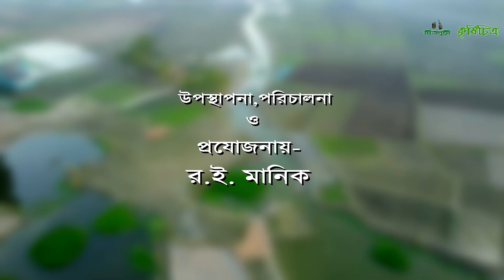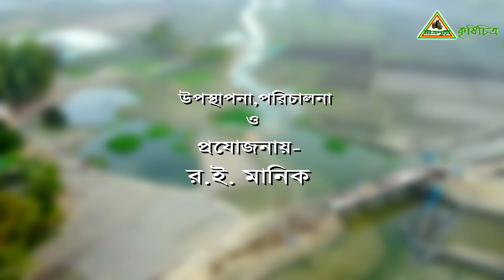555-এবার দেখুন গরুর রাজধানী রেশমবাড়ী । যেখানে হাজার হাজার গাভী গরু ও বাছুর গরু ছেড়ে পালন করা হয় ।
এবার দেখুন গরুর রাজধানী রেশমবাড়ী । যেখানে হাজার হাজার গাভী গরু ও বাছুর গরু ছেড়ে পালন করা হয় ।
পর্ব- 02
রেশম বাড়ী
উপজেলা - শাহজাদপুর
জেলা-        সিরাজগঞ্জ